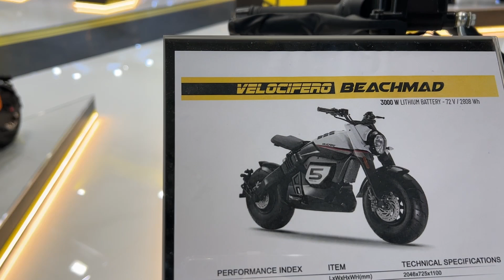Velocifero Beachmad 300w (2024) Walkaround EICMA 2023